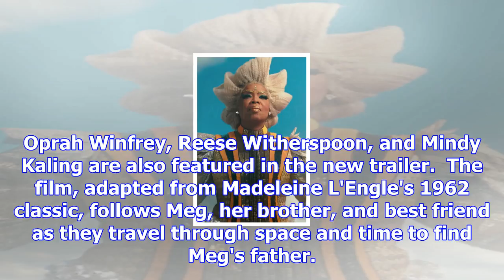The new 'a wrinkle in time' trailer will snatch your wig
After teasing us with a glimpse of its upcoming film A Wrinkle In Time, Disney has dropped another t...